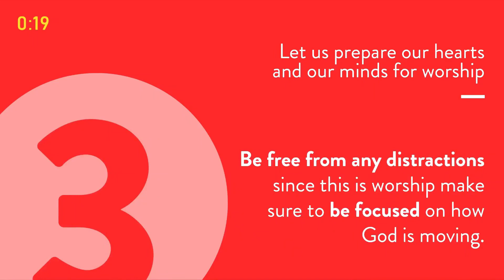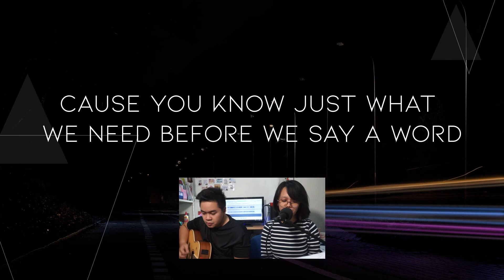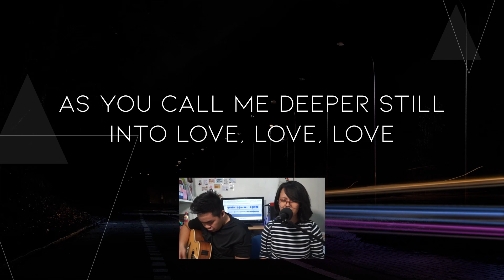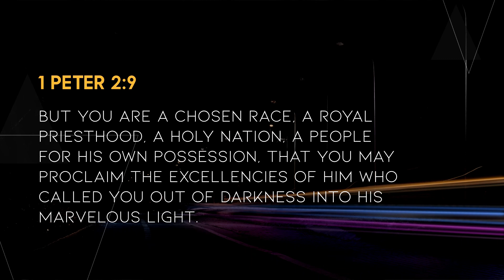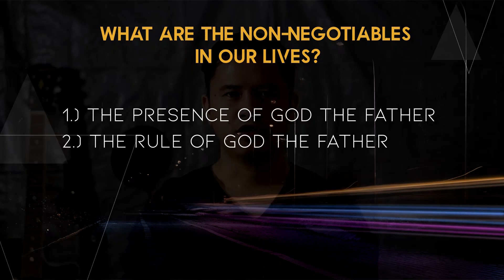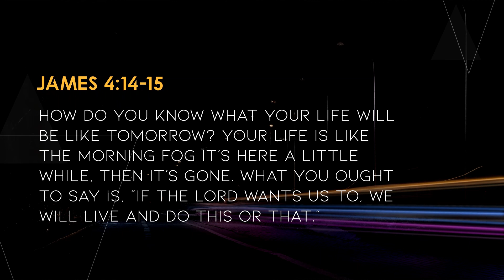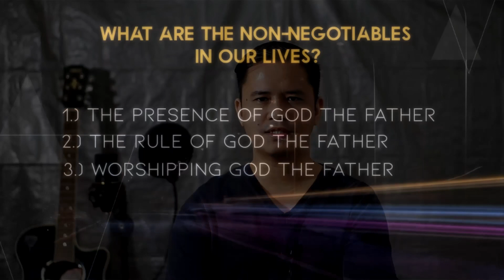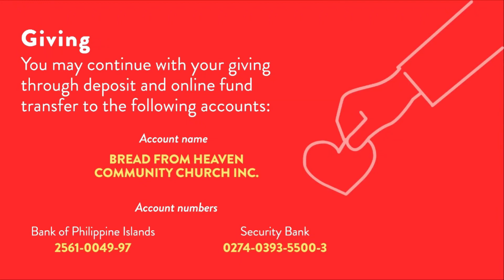November 29 BreadCom-Mandaluyong Worship Service English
The Father's Supervision in Difficult Times (Session 5)